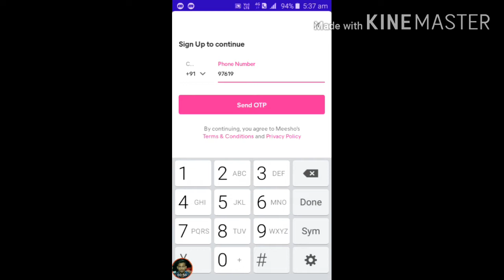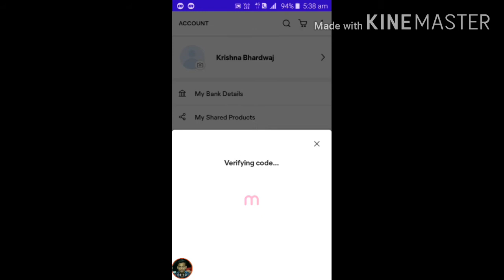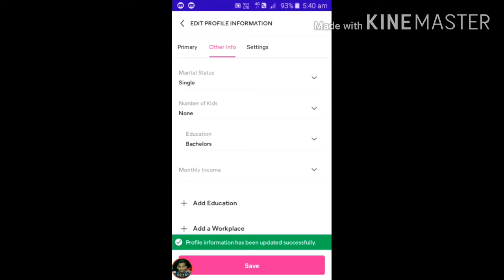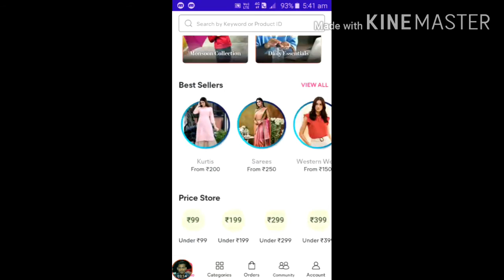मीसो पर अपना अकाउंट कैसे वनाये? पहले आड॔र पर पाये 40% का डिस्काउंट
Hello friends

referral code
PDNXNOA06776